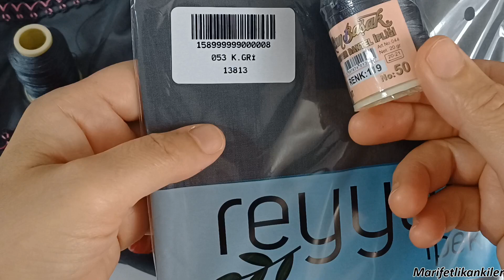filoş oya en kolayından 🌺 @marifetlikankilerr (30.model)